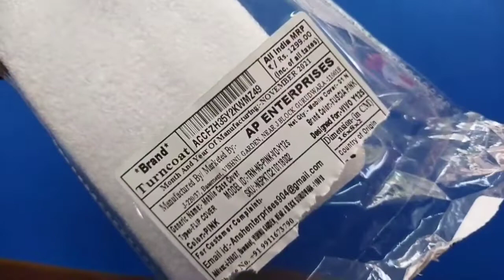VIVO Y12s FLIP COVER Unboxing Review Tamil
Mahendra Tech